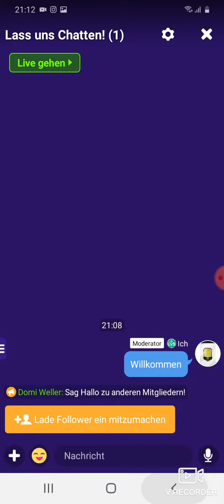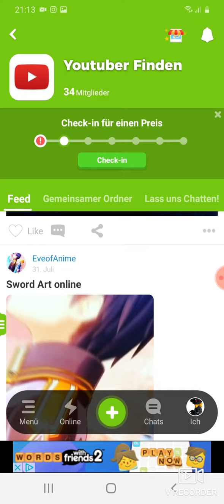komm in den amino wenn ihr Bock habt